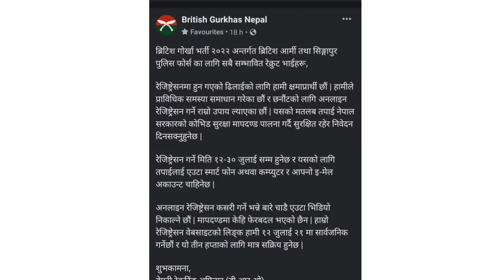New Date For The Registration Ofl British Army & Singapore Police Selection